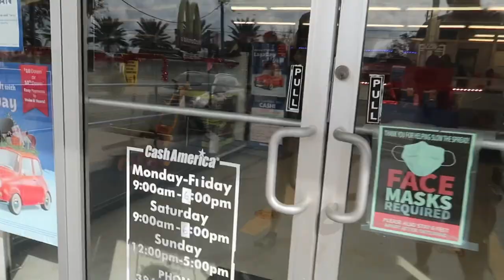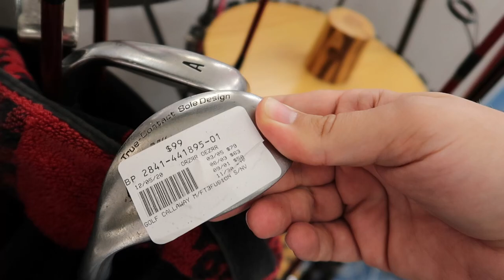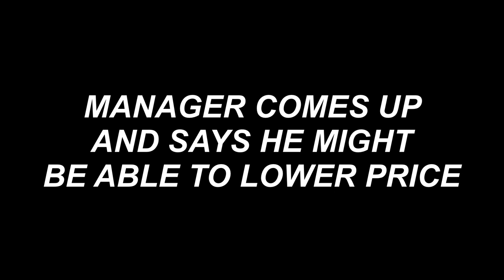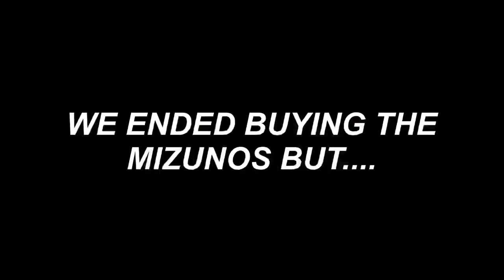$50 PAWN SHOP GOLF CHALLENGE *HUSBAND VS WIFE*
In this golf vlog we head out to some local pawn shops looking for golf clubs. Whatever we find within a $50 budget Jon has to play against Ashley in a 4 hole golf match! What golf clubs did we find? Who won the match? Let’s find out!!

Stacked Golf
1454 Ocean Shore Blvd. #113